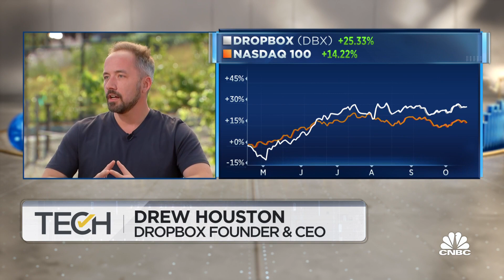Dropbox CEO Drew Houston: Subscribers are using AI-powered tools to solve new problems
CNBC's Deirdre Bosa sits down with Dropbox CEO Drew Houston to discuss how their paying subscribers are utilizing their AI tools, whether their AI tools have allowed them to broaden their reach in enterprise space, and more.